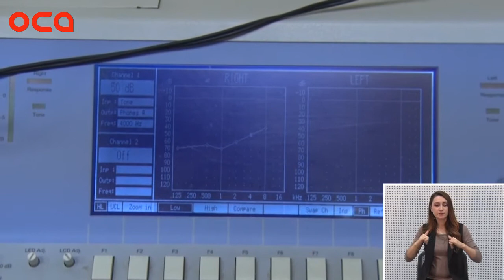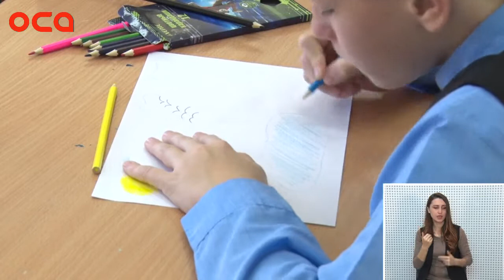Ачинской школе интернат 85 лет